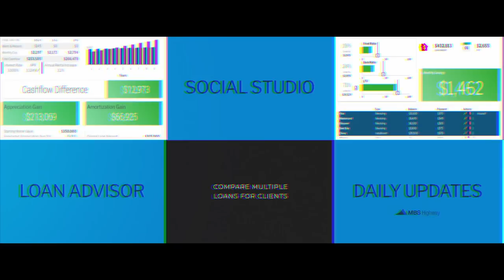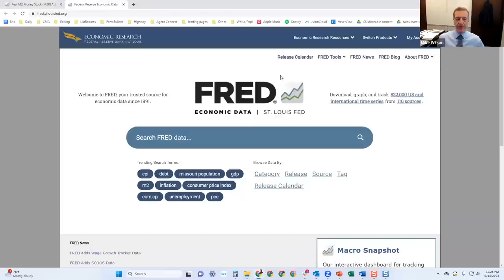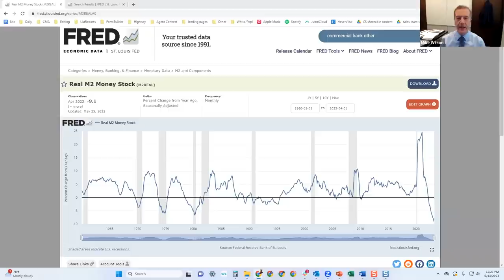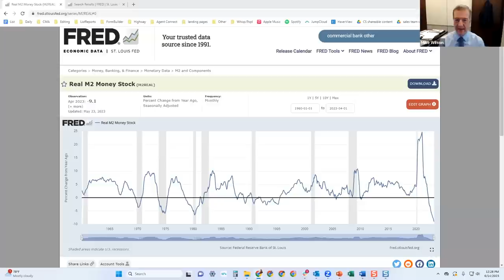Overall market outlook with Mike Wilson, Wall Street’s best analyst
Watch as Barry Habib and Michael Wilson provide valuable insights and timely guidance regarding the latest developments in today's financial markets.

Topics of discussion:

- Debt ceiling
- Artificial intelligence
- Quantitative tightening – when will the Fed stop or pause?
- Equities
- Boom and bust and what this means for future inflation
- Banking situation – is it over?

Don't miss this opportunity to receive clear, concise and actionable advice from Barry and Michael to help your clients make the best financial decisions for their family's future.

About Michael Wilson

Michael Wilson is the Chief Investment Officer and Chief U.S. Equity Strategist for Morgan Stanley. As CIO and Chair of the Global Investment Committee, Mike is responsible for all investment and asset-allocation advice provided to the firm's $4 trillion in retail-client assets.

Over the past 30 years, Mike has held various roles with increasing responsibilities, mostly within Institutional Securities. He started his career in 1989 in Investment Banking, before transitioning to the Institutional Equities Division in 1995, where Mike created and managed the sector specialist team while serving as a Technology sector specialist himself. In 2009, he became Head of Content Distribution for North American Institutional Equities and then CIO for Morgan Stanley Wealth Management in 2012. He was made Chief U.S. Equity Strategist in Research and CIO for Institutional Securities in February 2017.

Mike is a regular guest on CNBC and Bloomberg and is often quoted by various news services and popular financial publications such as Barron's, The Wall Street Journal and The Economist. He is also on the operating committees of the firm's Wealth Management and Institutional Equities divisions.

Don't miss another free MBS Highway webinar. Sign up to be notified when we go live and stop missing out on expert insight to help you improve your batting average and turn more conversations into applications

Stop losing loans today. Become a better advisor with tools to help your brand.